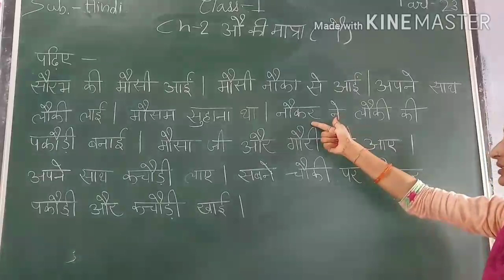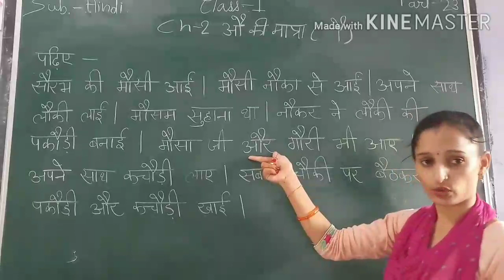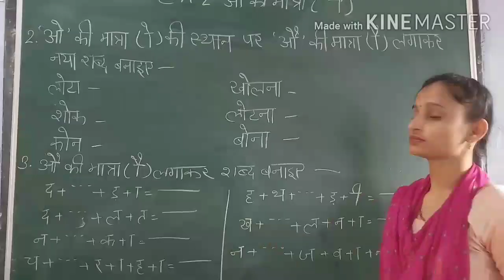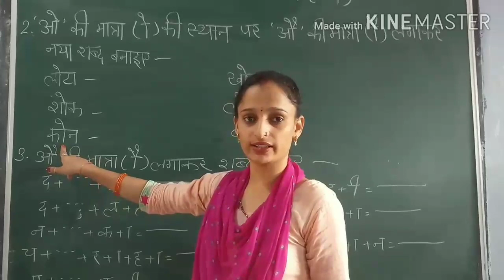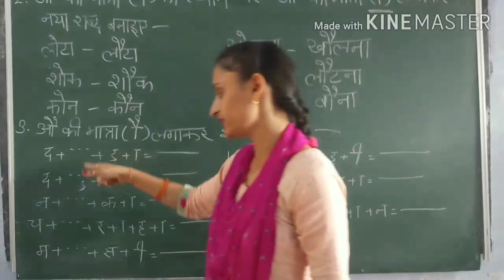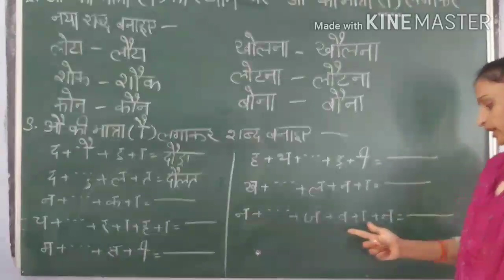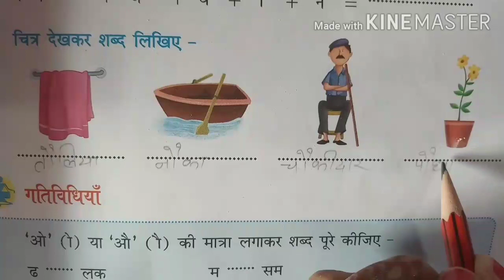CLASS 1 HINDI CH 2 PART 23